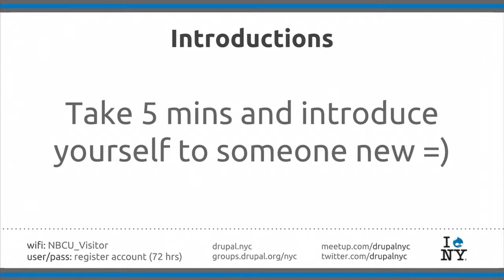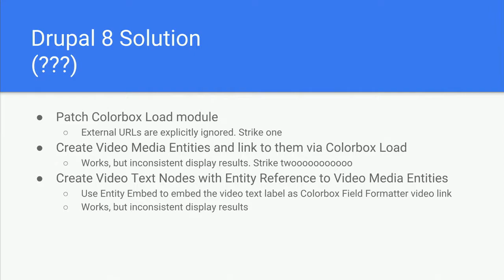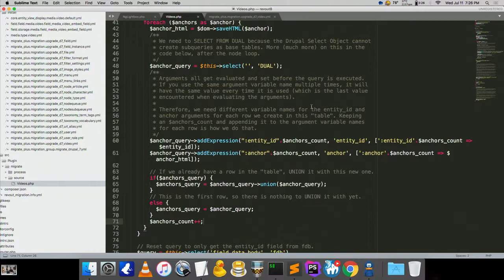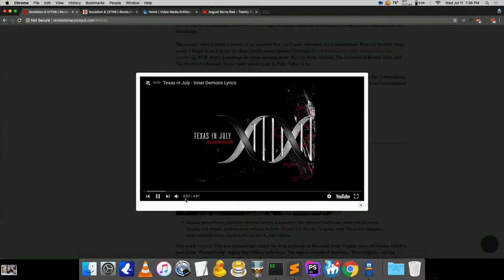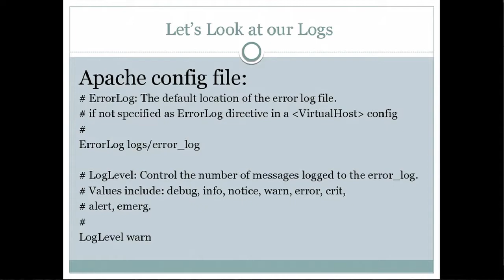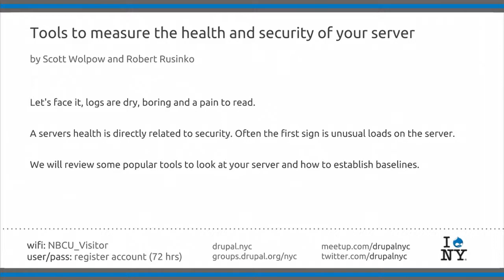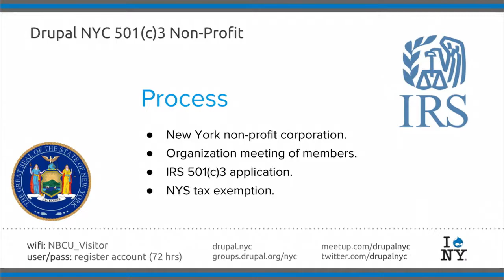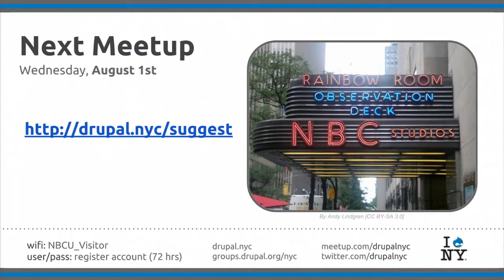Drupal NYC Meetup @ 30 Rock July 11th, 2018 (full meetup)